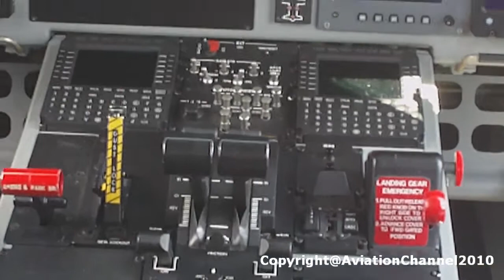58th Anniversary Of The Portuguese Air Force ( LPMA / Part 1 )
The Portuguese Air Force celebrated at Madeira his 58th anniversary and the first day of a all weeky shows at airport we haved a static exhibition. We are a huge community of airplane lovers.